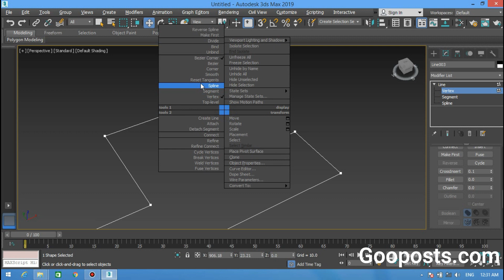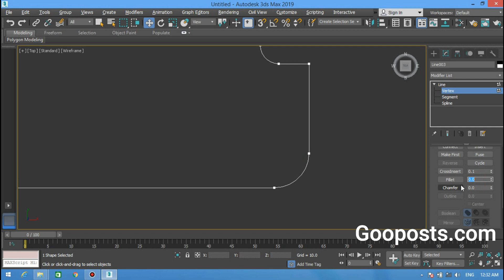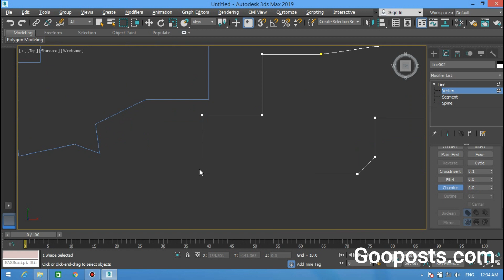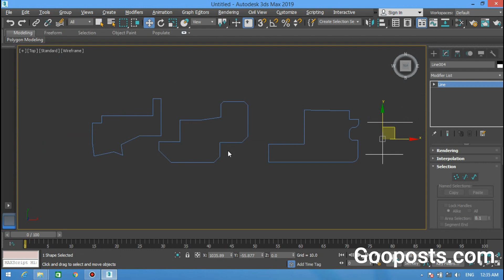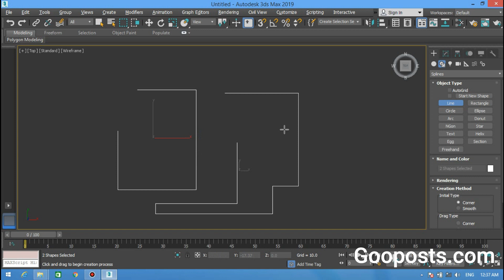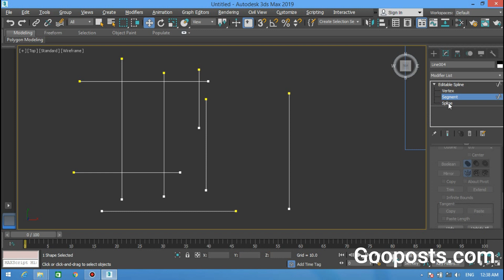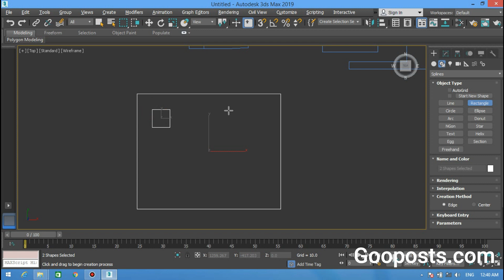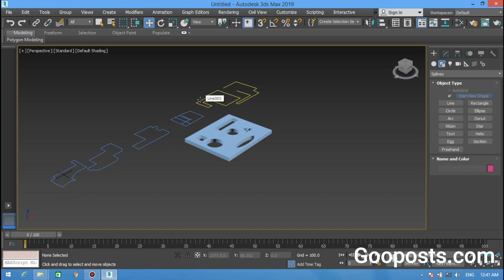Fillet, Champer, Trim, Extend in 3Ds Max Line - 3Ds Max Tutorials in urdu / hindi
HEY GUYS,
We are about to starting 3D Max Tutorials, So this is Fillet, Champer, Trim, Extend in 3Ds Max Line - 3Ds Max Tutorials in urdu / hindi